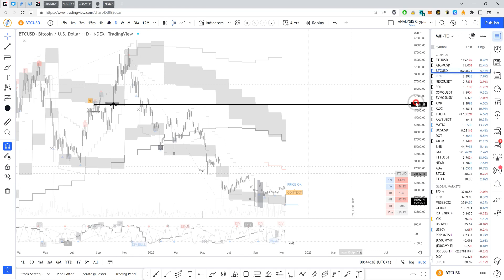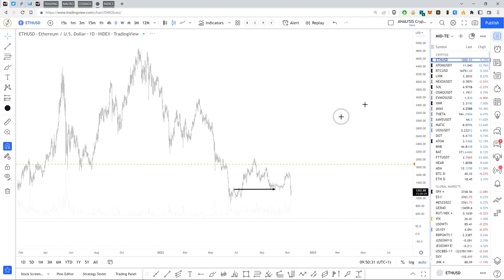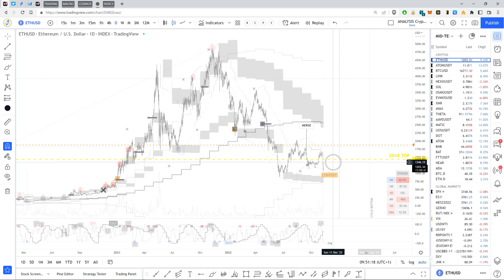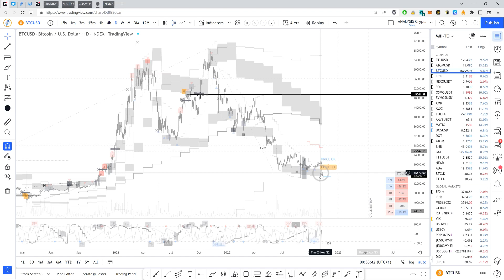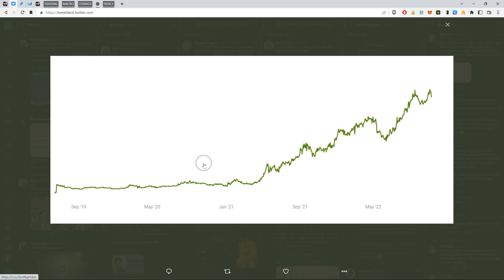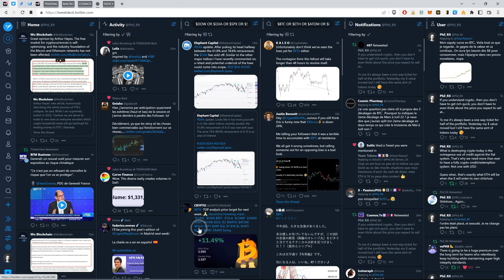Daily Briefing - 10/11 - "What I have to Say Post-FTX"